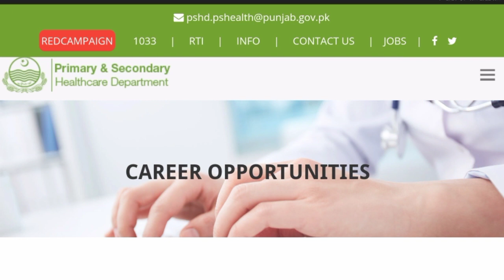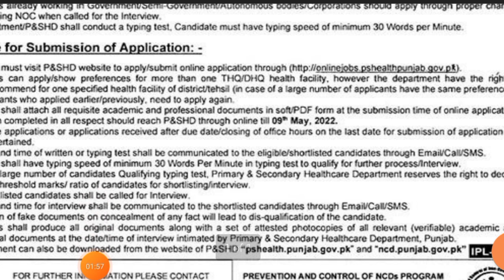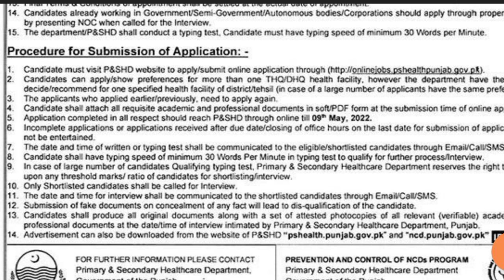Data Entry Jobs 25K Salary Govt Punjab | Sultan Sulahudin